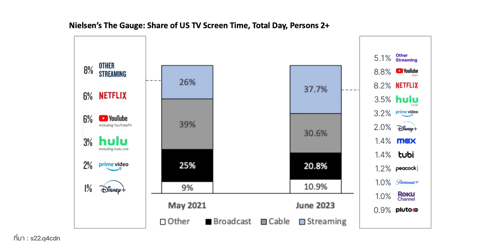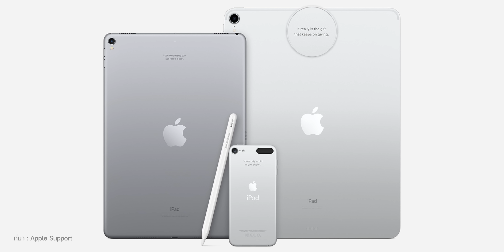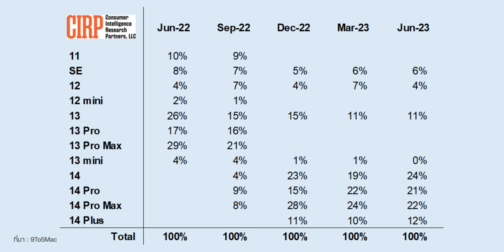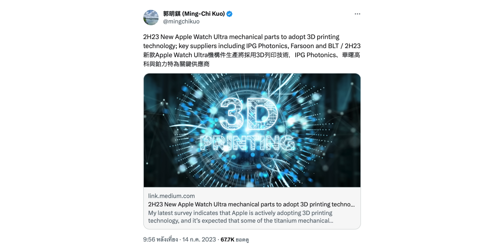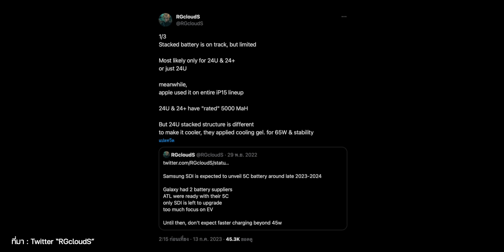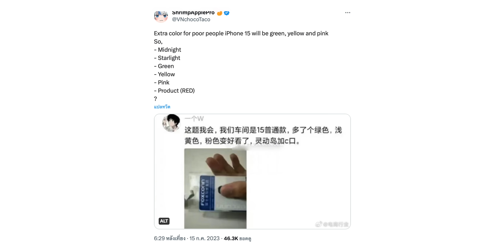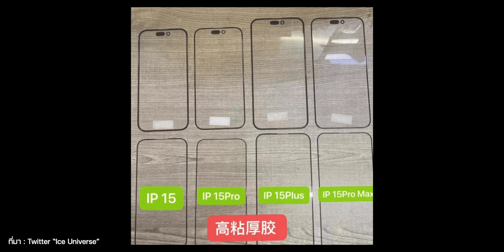Apple พัฒนา iPad Air 6 ชิป M2 / iPhone 15 อาจใช้ "Stacked Battery" ความจุแบตเพิ่ม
🟢 สรุปข่าว Apple และข่าวไอทีประจำสัปดาห์ อัปเดต 24 ก.ค. 66 มีอะไรน่าสนใจบ้าง ไปชมกันเลย!

00:00 - อัปเดตข่าวเทคโนโลยี
00:24 - ข่าวที่ 1 Netflix ได้ผู้ใช้งานเพิ่ม 6 ล้านคน หลังไม่ให้แชร์รหัสนอกบ้าน
00:58 - ข่าวที่ 2 Apple ยกเลิกห่อของขวัญกล่องริบบิ้นสีแดง เอกลักษณ์เด่นของ Apple
01:46 - ข่าวที่ 3 iPhone 14 ซีรีส์ขายดีสุดในสหรัฐ นับตั้งแต่ iPhone 7
02:48 - ข่าวที่ 4 เปิดตัว Beats Studio Pro ราคา 11,400 บาท ขายในไทยเร็ว ๆ นี้
03:34 - ข่าวที่ 5 ลือ! Apple Watch Ultra รุ่นใหม่ ชิ้นส่วนผลิตจากเครื่องพิมพ์ 3D
04:35 - ข่าวที่ 6 ลือ! Apple กำลังพัฒนา iPad Air รุ่นใหม่ คาดใช้ชิป M2
05:34 - ข่าวที่ 7 ลือ! Mac รุ่นใหม่ ชิป M3 เปิดตัว ต.ค. 2023 นี้
06:40 - ข่าวที่ 8 iPhone 15 อาจใช้เทคโนโลยี "Stacked Battery" ความจุแบตเพิ่มขึ้น!
07:58 - ข่าวที่ 9 สีใหม่ iPhone 15, 15 Plus มีสีเหลือง เขียว และชมพูใหม่!
09:10 - ข่าวที่ 10 เผยภาพถ่ายกระจกหน้าจอ iPhone 15 ... ขอบจอบางมาก!
10:30 - ส่งท้าย

⋅ ดูข่าวที่ 1 เพิ่มเติมได้ที่
⋅ ดูข่าวที่ 2 เพิ่มเติมได้ที่
⋅ ดูข่าวที่ 3 เพิ่มเติมได้ที่
⋅ ดูข่าวที่ 4 เพิ่มเติมได้ที่
⋅ ดูข่าวที่ 5 เพิ่มเติมได้ที่
⋅ ดูข่าวที่ 6 เพิ่มเติมได้ที่
⋅ ดูข่าวที่ 7 เพิ่มเติมได้ที่
⋅ ดูข่าวที่ 8 เพิ่มเติมได้ที่
⋅ ดูข่าวที่ 9 เพิ่มเติมได้ที่
⋅ ดูข่าวที่ 10 เพิ่มเติมได้ที่

1️⃣ iPhone 15 ลือเปิดขายช้า, iPhone 15 Pro อาจของขาดในช่วงแรก เพราะจอผลิตยาก!
2️⃣ รวมข่าวลือ iPad Air 6 ชิป M2, iPad Pro จอ OLED, iPad 11
3️⃣ ลือ! iPhone 15 ใช้เทคโนโลยีแบตใหม่ ใหญ่กว่าเดิม, มีสีชมพู สีเขียวใหม่ด้วย
4️⃣ ลือสีใหม่ iPhone 15 Pro สีแดงเข้ม, iPhone 15 สีเขียวมินท์ เปิดตัวปลายปี!